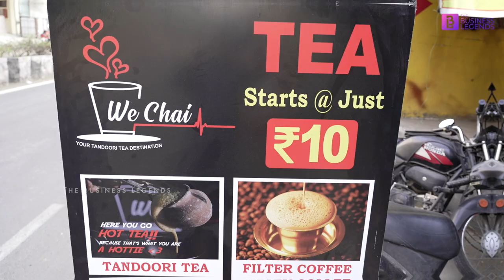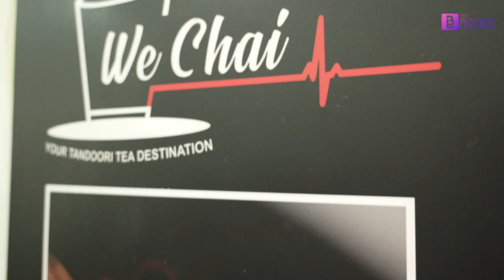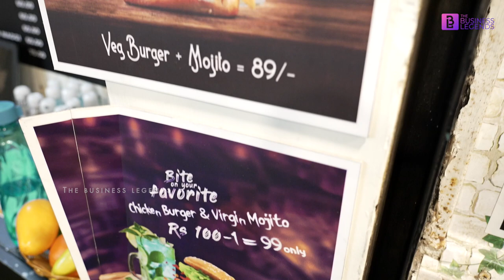Tandoori Tea - The new crowd puller in town | Franchise Business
Mr.David Manohar, Founder of WE Chai, talks about how the idea came about to establish We Chai, the uniqueness of tandoori tea and the scope for aspiring entrepreneurs through franchising.